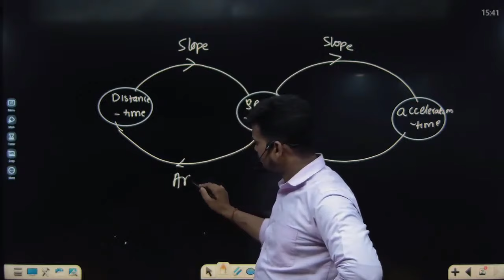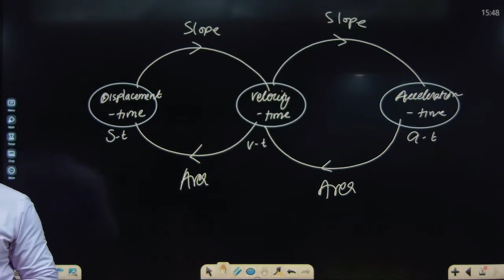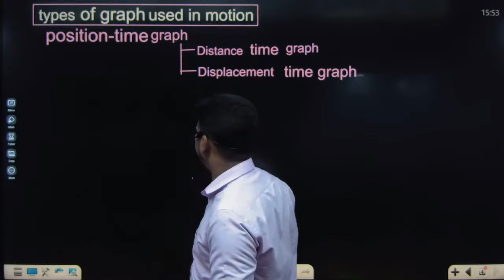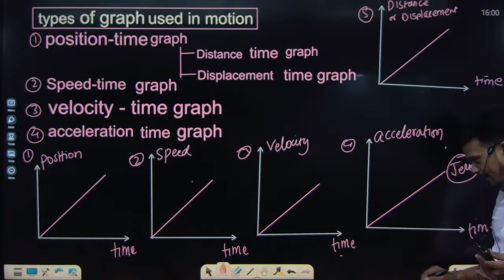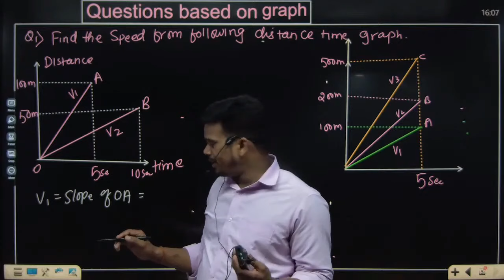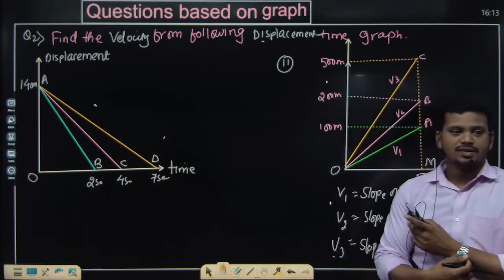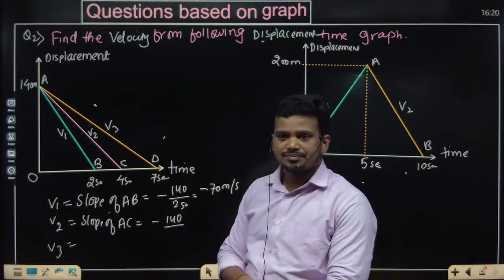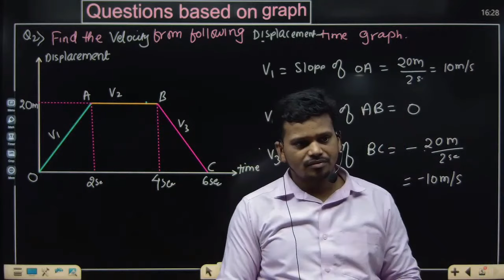MOTION IN A STRAIGHT LINE I L-24 I PHYSICS CLASS 11 I JEE/NEET/CBSE/State Board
Sure! Motion in a straight line, also known as rectilinear motion, is a fundamental concept in physics, parcularly in Class 11. Here are the key concepts and equations you need to know:

1. Basic Definitions:
Position (x): The location of an object along a straight path with respect to a reference point.

Displacement (Δx): The change in position of an object. It is a vector quantity.

Δ
𝑥
𝑥
𝑓
𝑥
𝑖
Δx=x
f
 −x
i

where
𝑥
𝑓
x
f
  is the final position and
𝑥
𝑖
x
i
  is the initial position.

Distance: The total length of the path traveled by an object. It is a scalar quantity.

2. Speed and Velocity:
Speed (v): The rate at which an object covers distance. It is a scalar quantity.

Speed
Distance
Time
Speed=
Time
Distance

Velocity (v): The rate of change of displacement. It is a vector quantity.

𝑣
Δ
𝑥
Δ
𝑡
v=
Δt
Δx

3. Acceleration:
Acceleration (a): The rate of change of velocity. It is a vector quantity.
𝑎
Δ
𝑣
Δ
𝑡
a=
Δt
Δv

4. Equations of Motion:
These equations relate displacement, velocity, acceleration, and time for uniformly accelerated motion.

First Equation of Motion:

𝑣
𝑢
𝑎
𝑡
v=u+at
where
𝑢
u is the initial velocity,
𝑣
v is the final velocity,
𝑎
a is the acceleration, and
𝑡
t is the time.

Second Equation of Motion:

𝑠
𝑢
𝑡
1
2
𝑎
𝑡
2
s=ut+
2
1
 at
2

where
𝑠
s is the displacement.

Third Equation of Motion:

𝑣
2
𝑢
2
2
𝑎
𝑠
v
2
 =u
2
 +2as
5. Graphs in Motion:
Position-Time Graph (x-t graph): Shows how position changes over time. The slope of this graph gives velocity.
Velocity-Time Graph (v-t graph): Shows how velocity changes over time. The slope of this graph gives acceleration, and the area under the curve gives displacement.
Acceleration-Time Graph (a-t graph): Shows how acceleration changes over time. The area under the curve gives the change in velocity.
6. Free Fall:
When an object falls under the influence of gravity alone, it is in free fall. The acceleration due to gravity (
𝑔
g) is approximately
9.8

m/s
2
9.8m/s
2
  on the surface of the Earth.
For an object in free fall:
𝑣
𝑢
𝑔
𝑡
v=u+gt

ℎ
𝑢
𝑡
1
2
𝑔
𝑡
2
h=ut+
2
1
 gt
2

𝑣
2
𝑢
2
2
𝑔
ℎ
v
2
 =u
2
 +2gh
where
ℎ
h is the height or displacement in the vertical direction, and
𝑢
u is usually taken as 0 if the object is dropped from rest.
7. Relative Motion:
When analyzing the motion of objects relative to each other, the relative velocity concept is used:
𝑣
𝐴
𝐵
𝑣
𝐴
𝑣
𝐵
v
AB
 =v
A
 −v
B

where
𝑣
𝐴
𝐵
v
AB
  is the velocity of object A relative to object B,
𝑣
𝐴
v
A
  is the velocity of object A, and
𝑣
𝐵
v
B
  is the velocity of object B.
These concepts and equations are the foundation for understanding motion in a straight line.